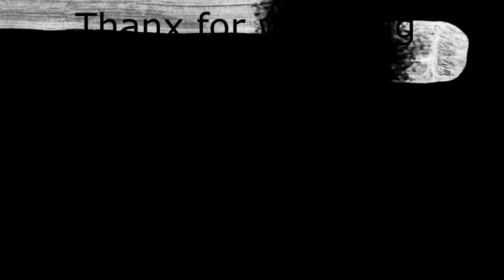Can they Hold the SHIP ? TABS ( Dead Eye Challenge )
Dead Eye Which is a Western Faction Unit Defending a Ship Against overwhelming Odds... Can they Hold?

Stay safe

End background - Video by Engin Akyurt from Pexels

Music

~Inescapable

~Spring Fling